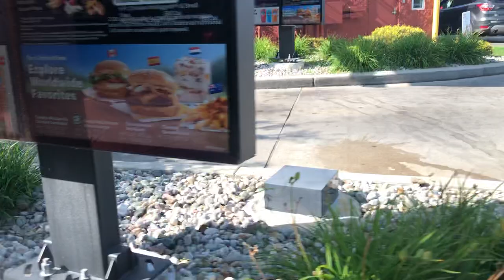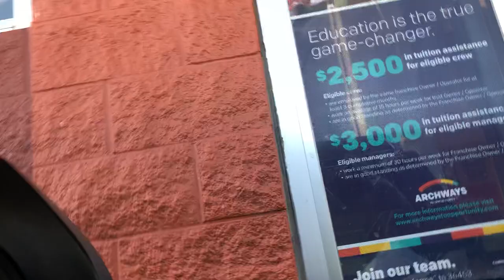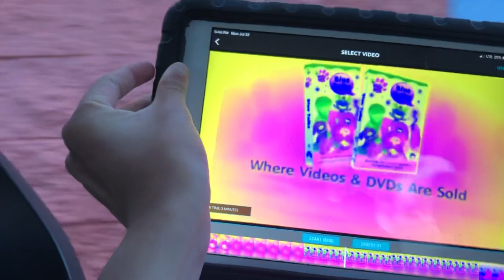McDonald’s Mt Pleasant Max Korus Trailer